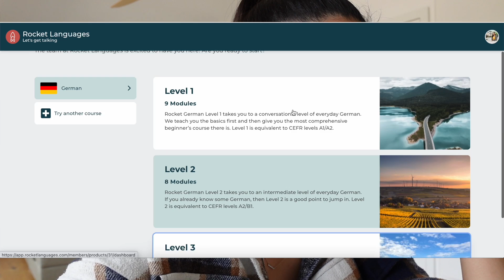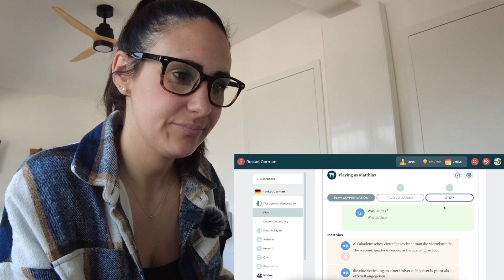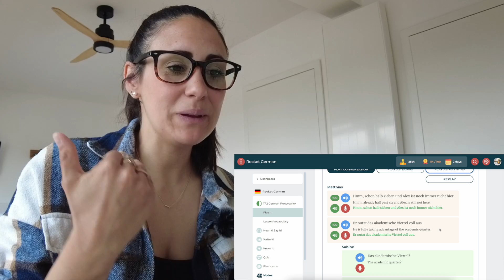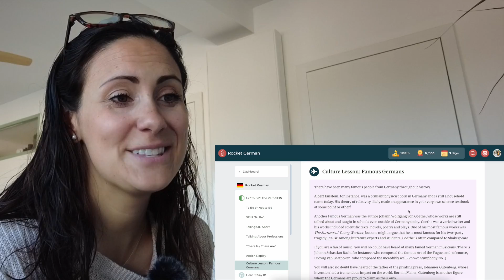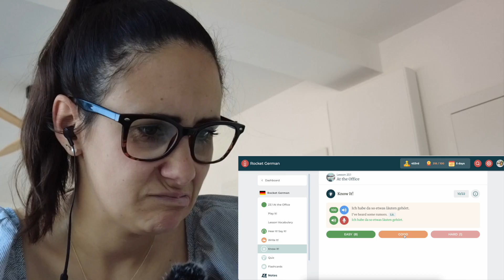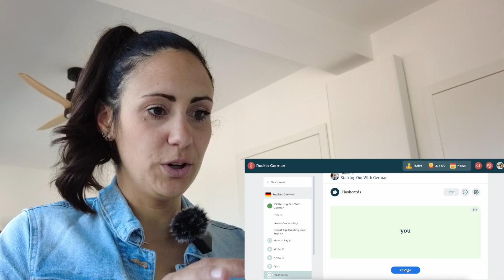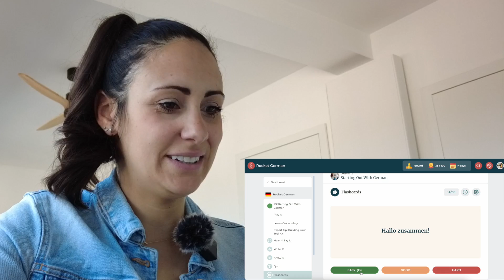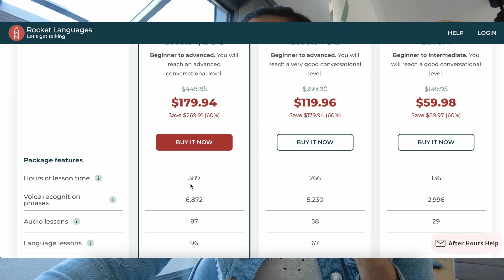This NEW Method Helps You Learn & SPEAK German FASTER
Finally ready to give learning German a try, but not sure which program might be best for you?

The truth is... not every program is perfect for everyone. We all learn in different ways, which is why I was excited to jump on board the opportunity to review one of the most innovative German language programs on the market today.

In this video, we dive deep into the ⁠@RocketLanguages German program and put it to the test! Join me on my 7-day German learning challenge as we go through the entire program together and explore the interactive lessons, pronunciation practice, vocabulary drills, and more.

00:12 - 7-DAY CHALLENGE INTRO
01:48 - DAY 1
02:12 - DAY 2 | Play it
06:04 - DAY 3 | Hear it & Say it
07:24 - DAY 4 | Write it
09:13 - DAY 5 | Know it
10:15 - DAY 6 | Quiz
11:18 - DAY 7 | Flashcards
12:43 - What do I think? Will I use Rocket German?
14:52 - Price of Rocket German
15:50 - SECRET NEWS 🫢